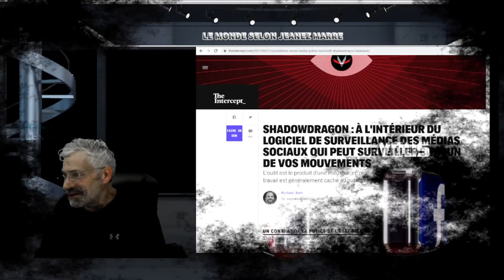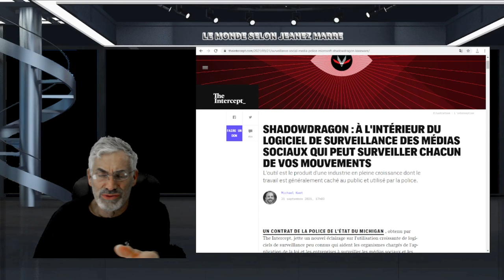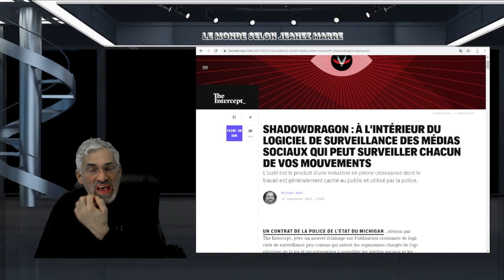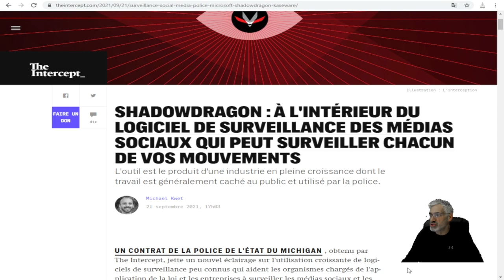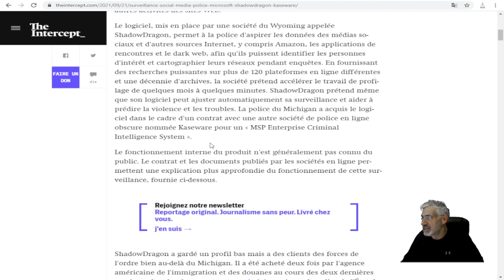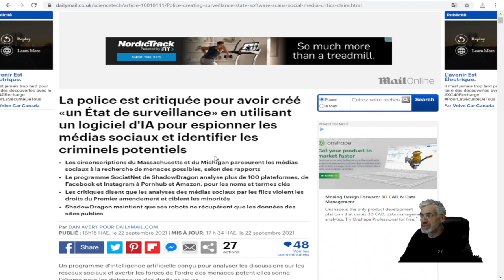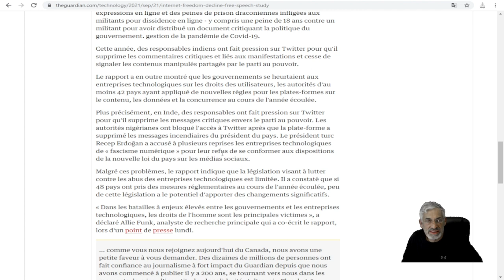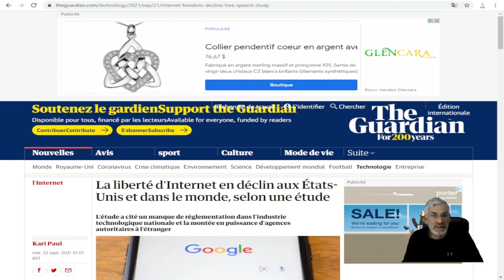ON VIENT DE CRÉER LA VRAIE 'BÊTE' DE L'APOCALYPSE, LA VOIÇI ELLE S'APPELLE 'SHADOWDRAGON'.